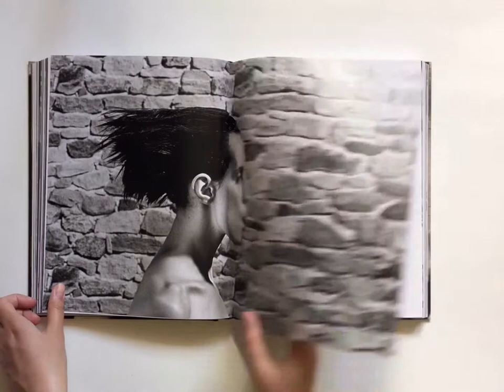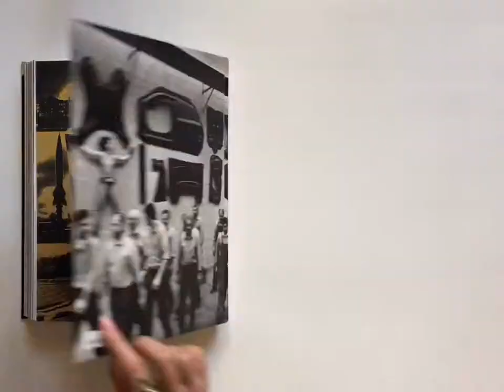Обзор книги Helmut Newton Work